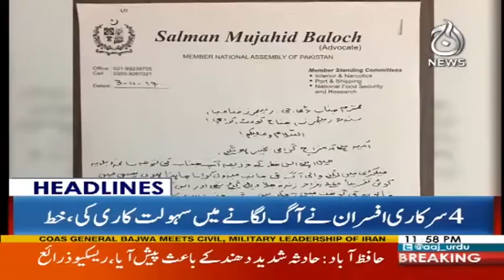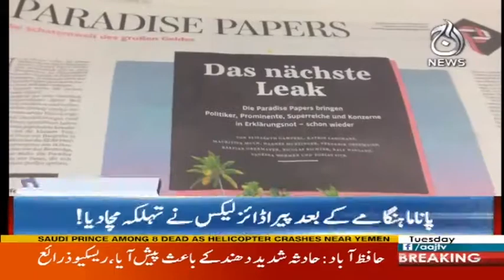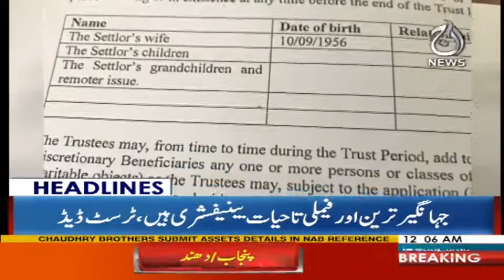Nawaz Sharif Giraftar Bhi Huwe To Election Time Par Honge - Headlines 12 AM 7 November 2017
Nawaz Sharif Griftar Bhi Huwe To Election Time Par Honge - Headlines 12 AM 7 November 2017